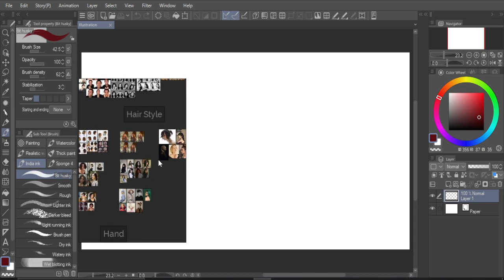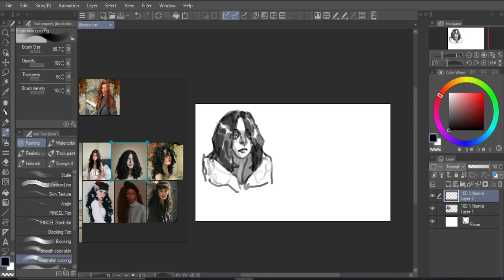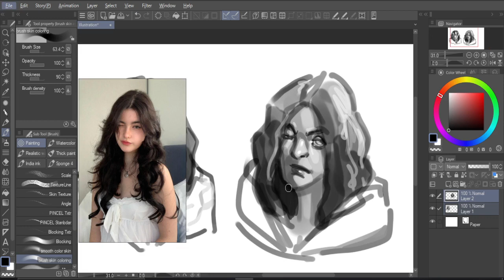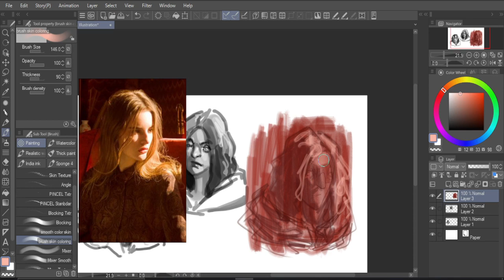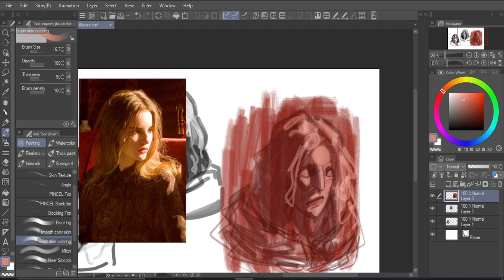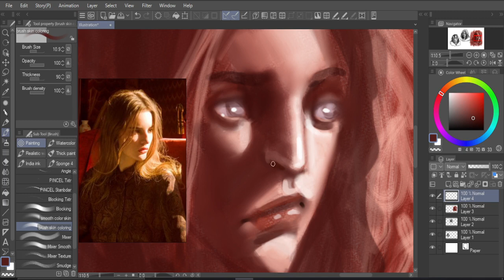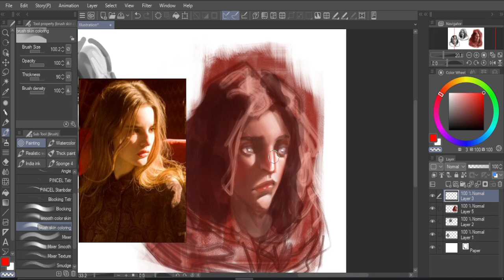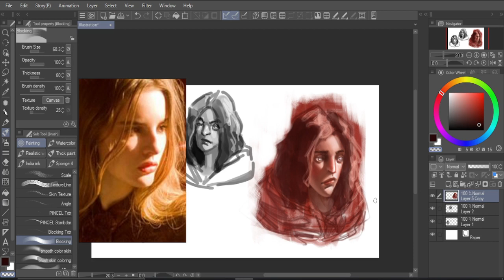Just Draw A Lot #25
I'm gonna develop a bit of my project here-.-
There's no audio or commentary, but i hope you can learn something from it^^